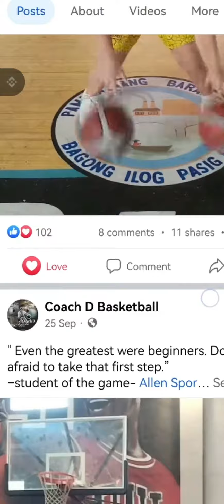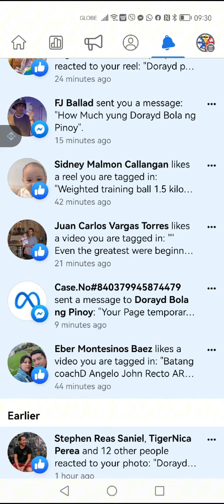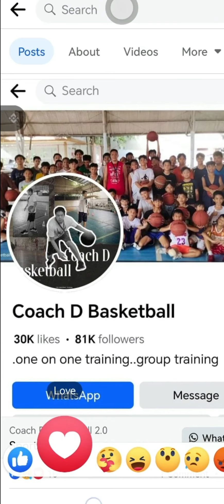FACEBOOK HACKING HACKED ACCOUNT HOW TO RECOVER?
Alley Hoop Dunk ni Lebron James ang Dorayd Bola ng Pinoy Microfiber sa Meycauayan Bulacan Inter Barangay

Buy you Molten Basketball Here